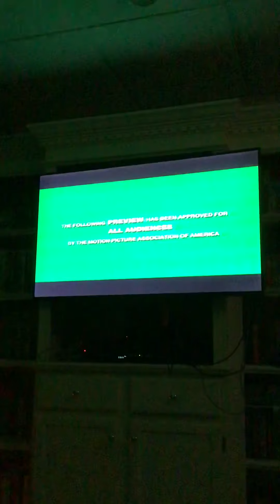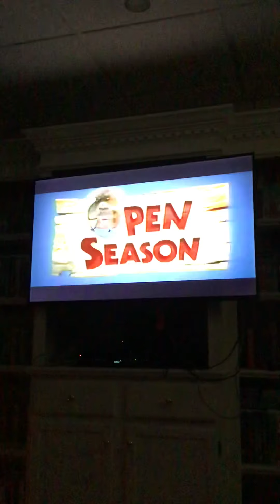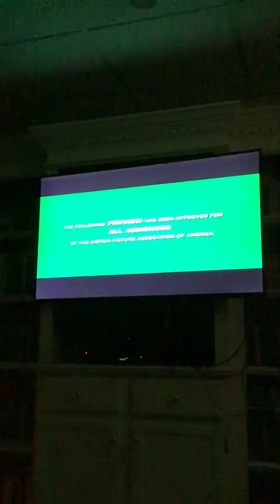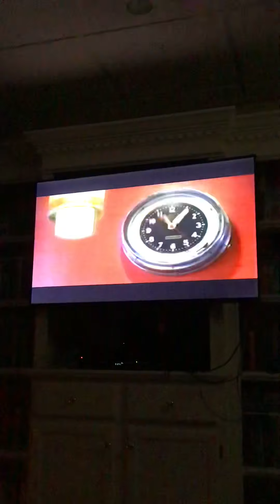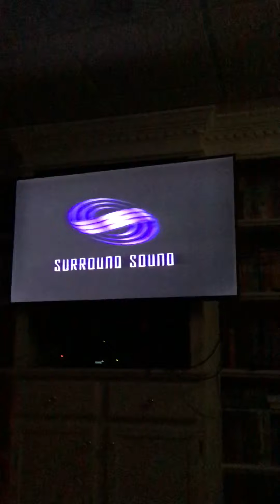Opening To Guess Who 2005 VHS